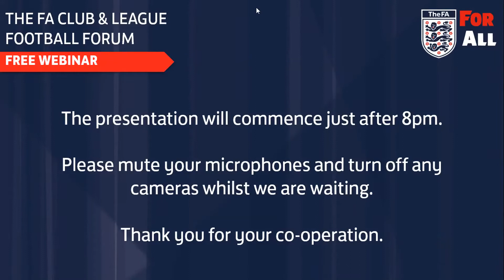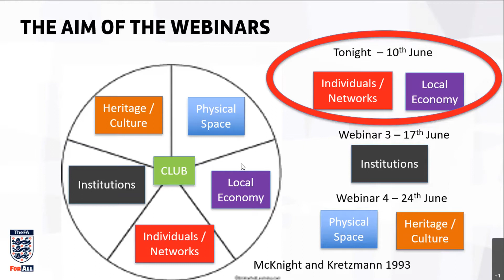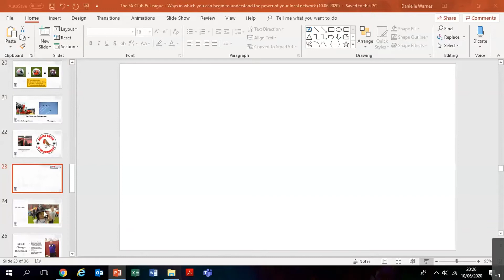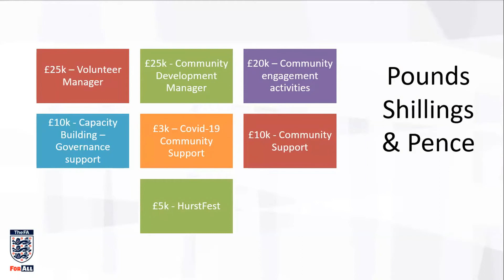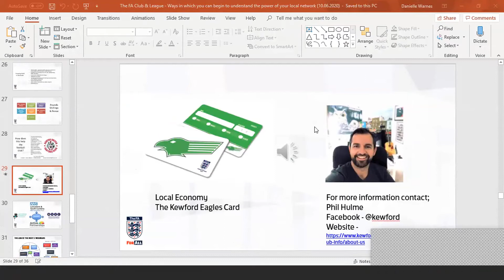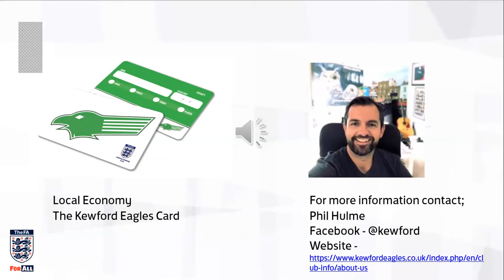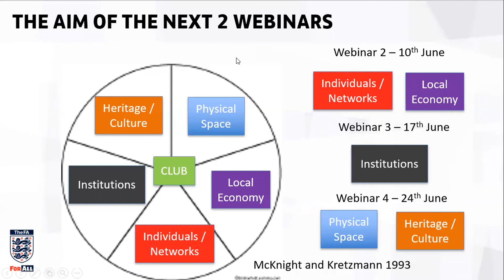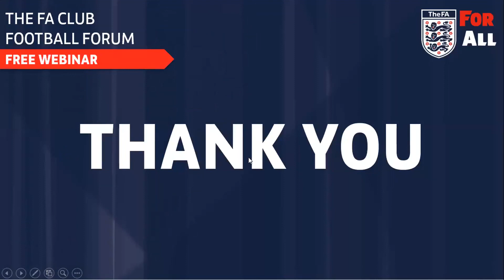Understand the power of your local grassroots football network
Find out how to understand the power of your local network - find out how you can work in local communities, using partnerships and networks to grow. Delivered by previous clubs services manager Danielle Warnes with special guests Steve Hobson (Ashton United FC) and Phil Hulme (Kewford Eagles FC).

Taken from a 2020 webinar series - The FA Club and League Football Forum.

00:00 – 00:39 – Welcome from Tom Lee
00:40 – 05:13 – Welcome and introduction from Danielle Warnes
05:14 – 07:56 – Introducing Rus Smith
07:57 – 08:47 – Today’s special guest
08:48 – 13:20 – Recap of the ABCDs of community
13:21 – 18:55 – What are your skills and attributes?
18:56 – 24:44 – Knowing your gaps
24:45 – 41:41 – Case study – Ashton United FC – Steve Hobson
41:42 – 51:44 – Case study – Kewford Eagles FC – Phil Hulme
51:45 – 57:38 – Local authority networks
57:39 – 1:30:14 – Questions and answers